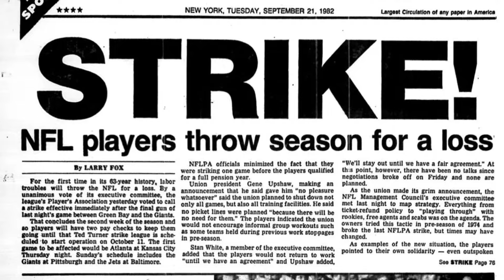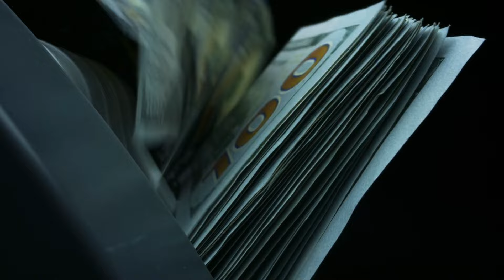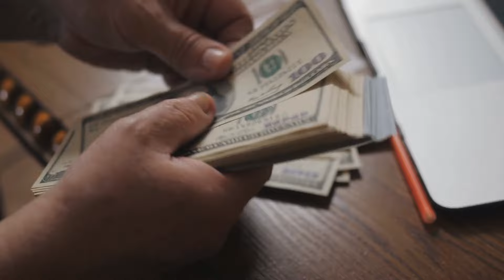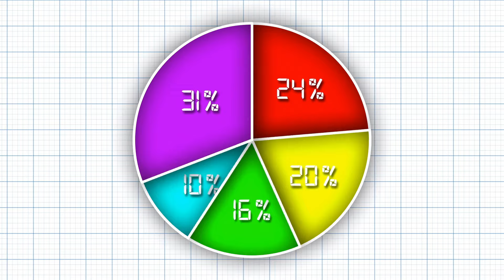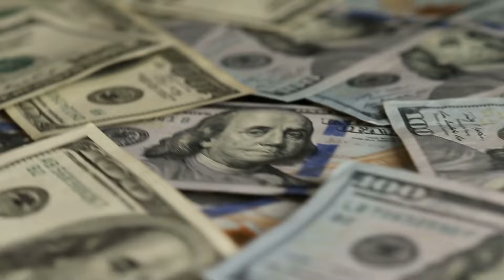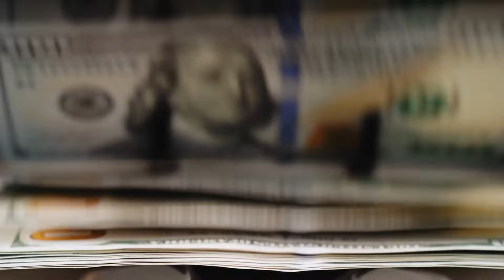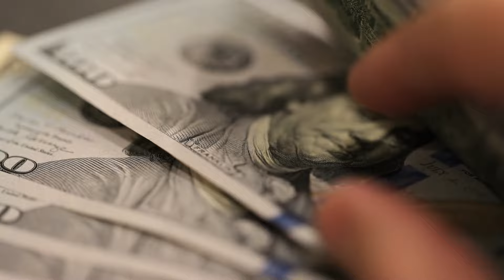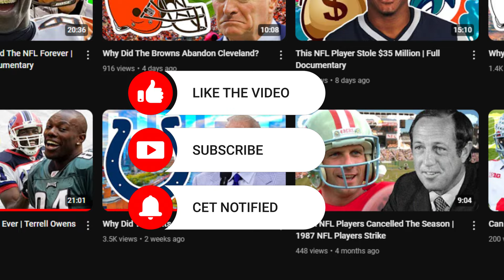The Year Without Pro Football: The 1982 NFL Strike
The 1982 NFL season was cut short by a strike that took out a majority of the season, hopefully this video can explain the year without pro football. The 1982 strike was totally preventable, but Pete Rozelle insisted on moving forward despite warnings from players.

Welcome to Football Lore, the ultimate destination for die-hard fans and newcomers alike who are passionate about the thrilling world of NFL and college football. Our channel dives deep into the rich tapestry of football history, unearthing captivating stories, legendary moments, and unforgettable players that have shaped the game. From behind-the-scenes insights to in-depth analyses of iconic games, Football Lore offers a unique blend of entertainment and education. Whether you're a lifelong supporter or just getting acquainted with the gridiron, our documentary-style content brings you closer to the heart-pounding action and the compelling narratives that make football more than just a game.